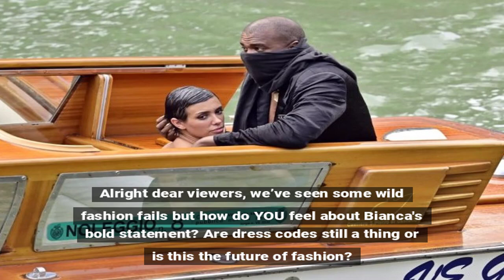Bianca Censori Causes a Fashion Quake at Chateau Marmont!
Oh boy, Bianca Censori decided dress codes are mere suggestions! The Chateau Marmont just got an eyeful, and we're all wondering if anyone walked out still breathing.